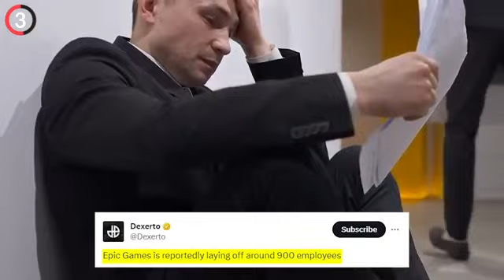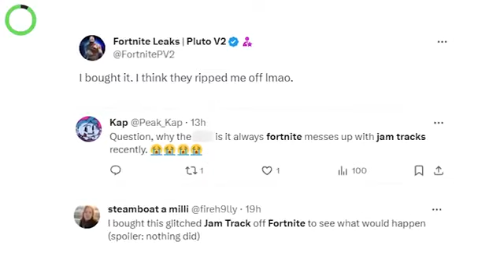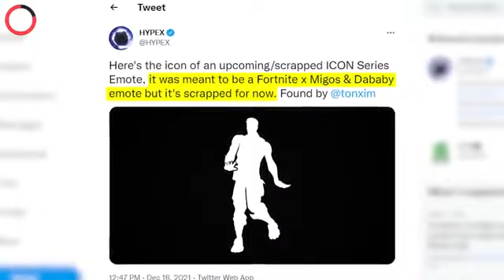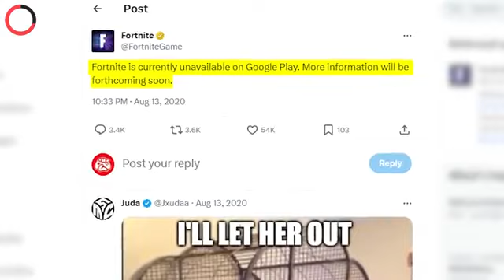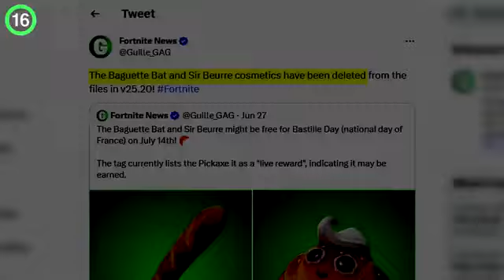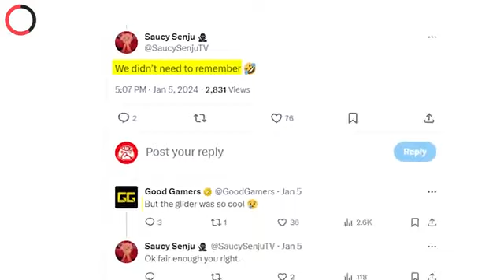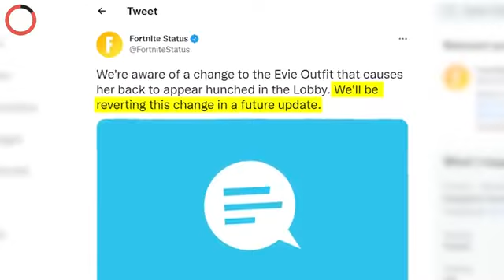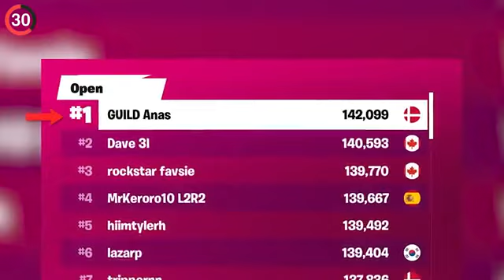Fortnite, Explain This...